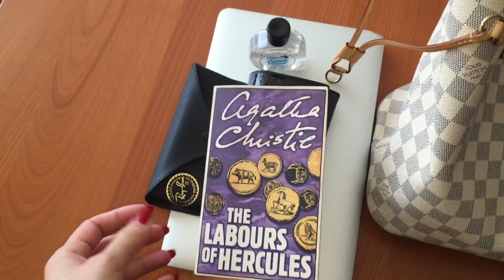شو الموجود في شنطة أيدي what's in my bag